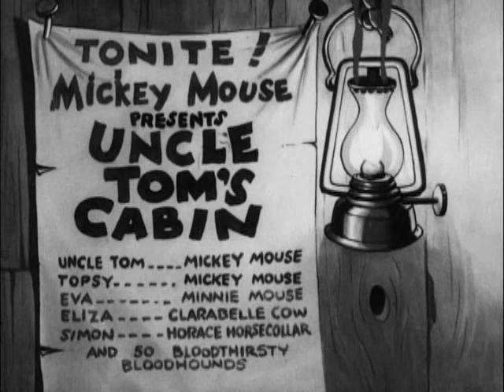Mickey Mouse - 054 Mickey's Mellerdrammer / ミッキーの脱線芝居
1933年3月18日 公開
Mickey Mouse / ミッキーマウス